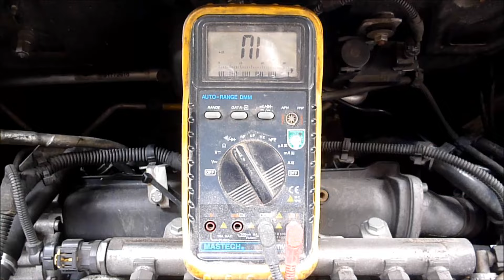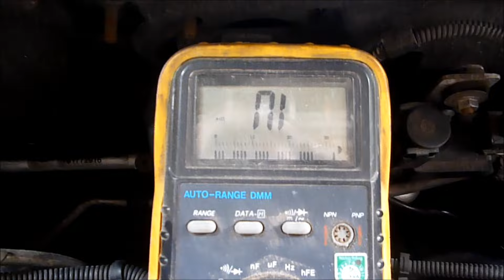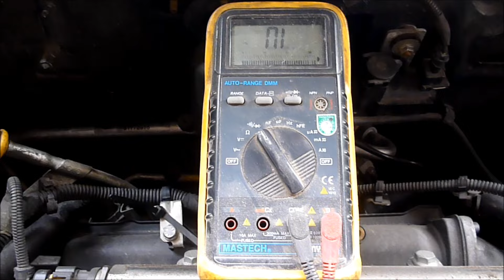► Auto Reparaturen: ▬Glühkerzen ohne Ausbau testen▬ Fehlersuche - Heater plugs measuring and change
Thema heute: Glühkerzen ohne Ausbau testen Fehlersuche - Heater plugs measuring and change Hier zeige ich Euch wie man Glühkerzen ohne Ausbau Messen kann. Es ist total leicht die.
▬▬▬▬▬▬▬▬▬▬▬ ↕ Mehr Info´s ↕ ▬▬▬▬▬▬▬▬▬▬
defekte Glühkerze zu finden und zu ersetzen.

Du findest einfach nur gut was ich hier so mache ?
Du möchtest mich genau deswegen gerne unterstützen ?

Dann denke doch einfach bei deiner nächsten Bestellung über Ebay oder Amazon an mich. Wenn Du über diesen Link einkaufst, bekomme ich eine kleine Provision von Ebay b.z.w. Amazon. Für dich entstehen dabei absolut keine Mehrkosten.

oder Spende mir doch einfach einen Betrag wenn Du möchtest.

Falls Du irgendwelche Fragen haben solltest, dann nutze einfach die Kommentar Funktion unter dem Video.

► Meine Fanpage: ◄

▬▬▬▬▬▬▬▬▬►Was mache ich hier ???◄▬▬▬▬▬▬▬▬

►Hier gibt es einen bunten Mix, über Fahrzeug Reparaturen und Elektrik.Im Hausbereich (Heizung,Sanitär,Renovieren und Garten Gestaltung) und vieles mehr ! Viel Spaß mit meinen Videos!

► PS: Ihr könnt mich auch gerne kostenlos Abonnieren um kein Video zu verpassen und vergesst die Kommentare nicht in der Kommentar Box, unter dem Video ;).Und wenn Ihr Fragen habt, einfach Fragen.Ich werde so schnell wie möglich Eure Fragen beantworten.

Mein Equipment:

Software: MAGIX Video deluxe 2013,Audacity,Windows 8.1

Hardware.
►Kamera: Canon HG 10 mit Hama Stativ und Lightdow Pro LD-160 LED Video Leuchte
►Micro: Antlion ModMic V4 und Sennheiser Evolution 845 S
►Headset: Sennheiser HD-205 II
►Mischpult:---Behringer Eurorack MX 602 A
►Computer:---Medion Akoya P4210D und Acer Aspire 6530